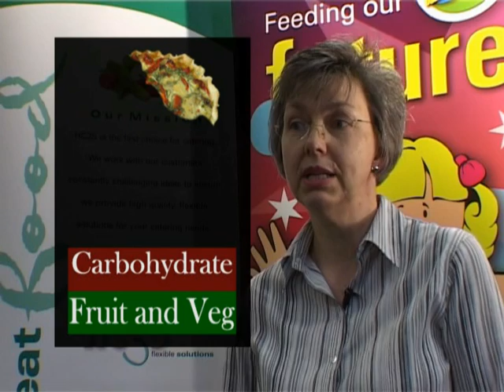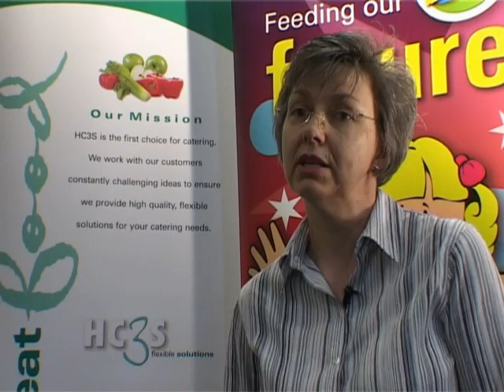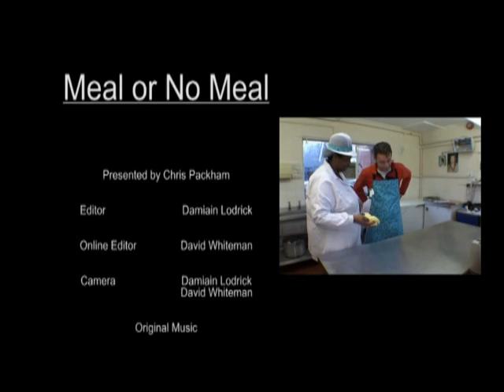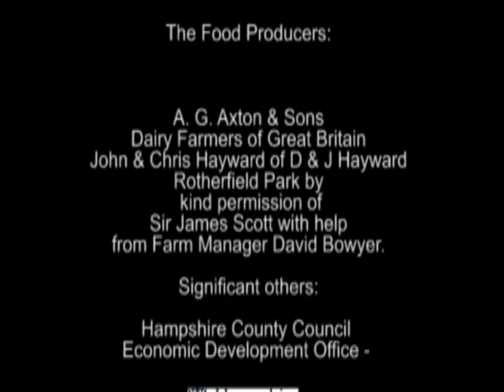School Dinners - Meal or No Meal?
Chris Packham looks at the school meal journey from field to plate...